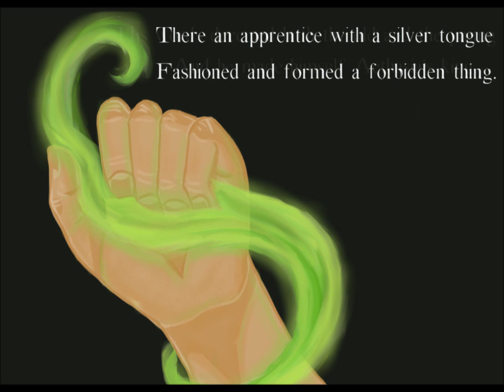A Tribute to The Aetherlight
A Tribute to The Aetherlight by Ariella Newheart and Arona Copperburst.

Copyright AetherHeart Studios. No part of this video may be reproduced or redistributed, in whole or in part, except by the authors themselves.